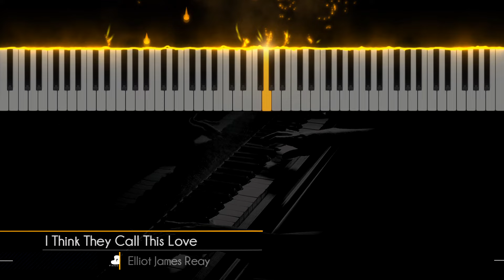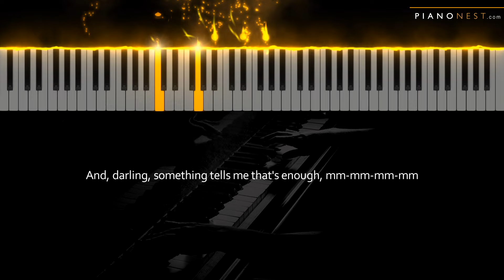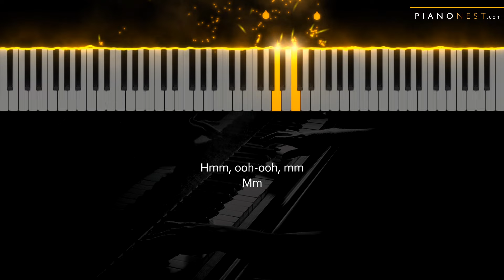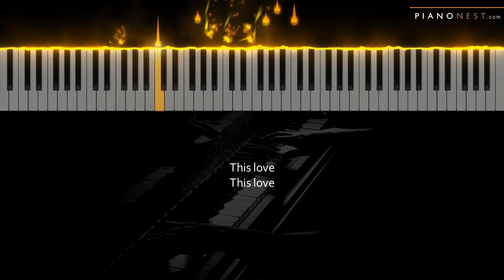Elliot James Reay - I Think They Call This Love - Piano Karaoke Instrumental Cover with Lyrics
Tempo: 70bpm
Key: Eb